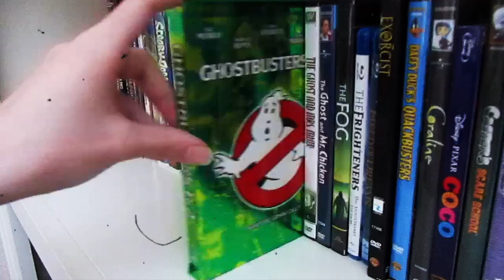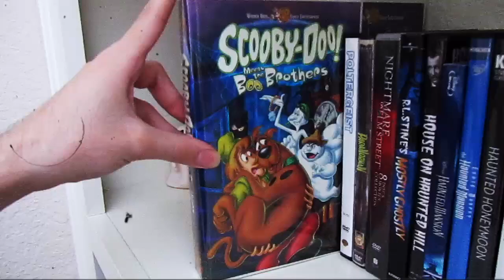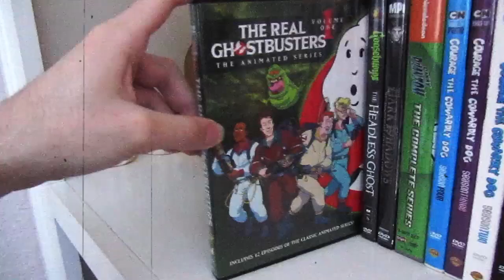Halloween Ghosts Films & TV Shows VHS, DVD & Blu-Ray Collection | Scaretober 2024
In this spooktacular video here's my collection paranormal ghost films & tv shows. Hope you all enjoy the video, I know I sure did.

YouTube.com/@CineHoarder

YouTube.com/@WhiteBatAudio